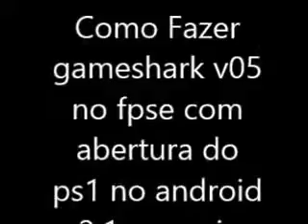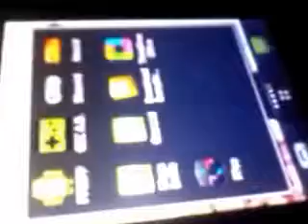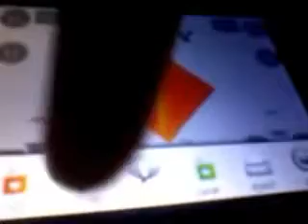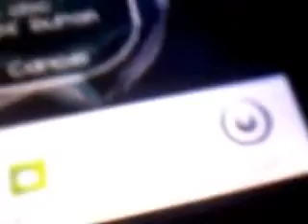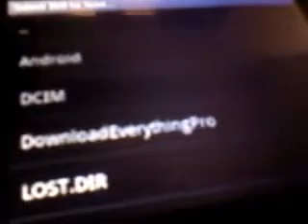Como Fazer Gameshark no Emulador Fpse !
Atenção !
Esse tutorial foi feito em abril de 2013,ou seja a J,E,M não existia ainda, porque esse vídeo foi feito para outra canal nossa que não deu certo, então este vídeo foi uma copia feita por nos do original blz ? Mas ele foi feito pelo pessoal da equipe J,E,M !

este procedimento tbm funciona com codebreaker e action replay !

- Comunidades -

Gostou do vídeo ? De um like
Compartilhe nos favoritos